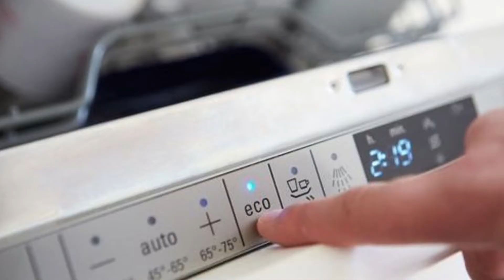বিশ্বের প্রথম বৈদ্যুতিক জাহাজ I First electric cargo ship in the world I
Dear respected Viewers,

বৈশ্বিক উষ্ণতা হ্রাসে কার্বন নির্গমন কমানোর বিকল্প নেই। এ লক্ষ্য থেকেই বিশ্বের প্রথম সম্পূর্ণ বৈদ্যুতিক ও স্বয়ংক্রিয় মালবাহী জাহাজ উন্মোচন করল নরওয়ে।
জাহাজটি তার মালামাল লোড এবং অফলোড করবে, এর ব্যাটারি রিচার্জ করবে I
জাহাজটির আরেকটি বৈশিষ্ট্য হচ্ছে, এটি চালকবিহীন বা স্বয়ংক্রিয়ভাবে চলতে সক্ষম। জাহাজটি সম্পর্কে বলা হচ্ছে, কার্বন নির্গমন কমানোর ক্ষেত্রে এটি ছোট পদক্ষেপ হলেও তা সামুদ্রিক শিল্পের ক্ষেত্রে জলবায়ু বিপর্যয় রোধে ভূমিকা রাখতে পারবে।